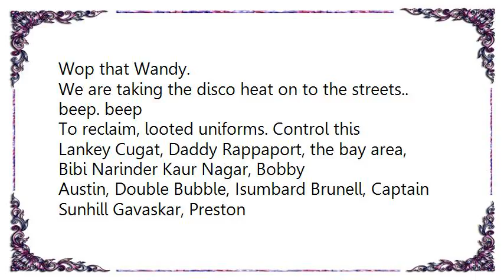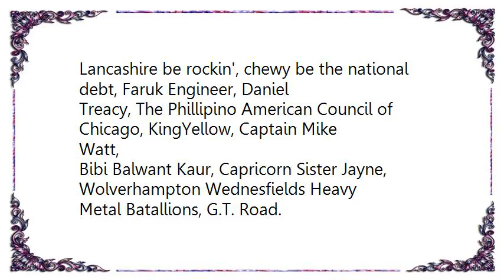Clinton - Hip Hop Bricks Lyrics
[Lyrics Clinton - Hip Hop Bricks]
Brothers and sisters,mothers and brothers, all you fours to
the floor suckers, as we enter the century's clit
Bringing.. hip-hop bricks, to all you disco pimps
You are like candy too our combinations of Pee Pee mathematics utilised too
Wop that Wandy.
We are taking the disco heat on to the streets.. beep. beep
To reclaim, looted uniforms. Control this
Lankey Cugat, Daddy Rappaport, the bay area, Bibi Narinder Kaur Nagar, Bobby
Austin, Double Bubble, Isumbard Brunell, Captain Sunhill Gavaskar, Preston
Lancashire be rockin', chewy be the national debt, Faruk Engineer, Daniel
Treacy, The Phillipino American Council of Chicago, KingYellow, Captain Mike
Watt,
Bibi Balwant Kaur, Capricorn Sister Jayne, Wolverhampton Wednesfields Heavy
Metal Batallions, G.T. Road.

The shit is fat, you're getting with it - woop.woop
Brothers and Sisters, let's drop the bomb.
Keep it Open High Hat, on your chief snare, cool Keith

Throwing hip- hop- bricks at your disco biscuits
For more information on plastic wop.wax.records contact Pee Pee 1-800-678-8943